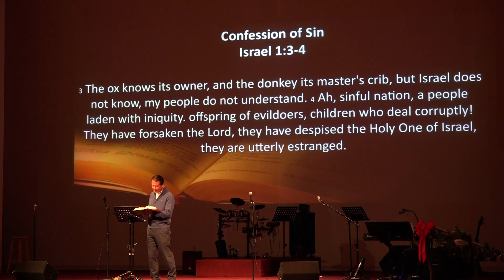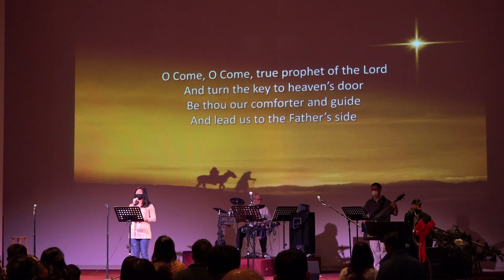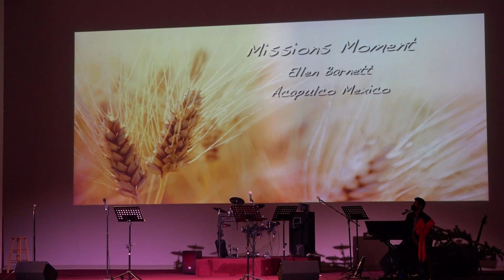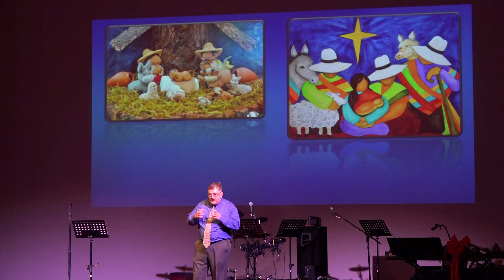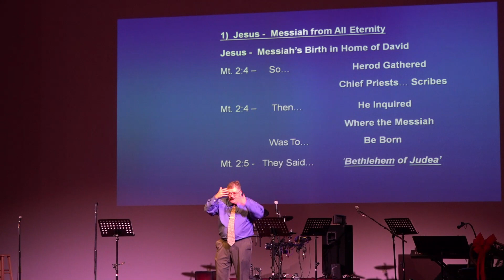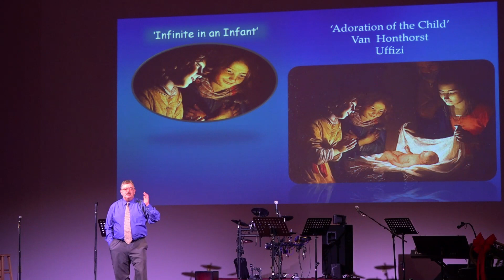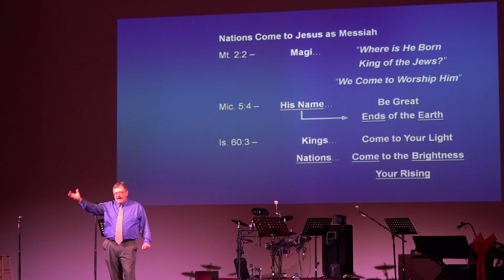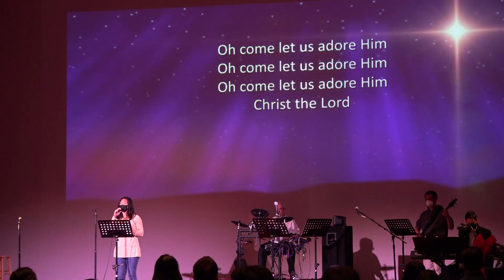St Louis Chinese Gospel Church English Worship December 18, 2022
St Louis Chinese Gospel Church
English Worship

Sermon: Christmas: Birth of Our Messiah

Rev. Paul Fox